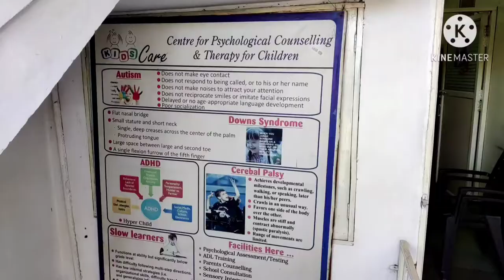Therapy Centre In Bhopal | Kids Care therapy Centre | Occupational Therapy in Bhopal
Mrs. Seema Rathore is Psychologist.She is Head & Consultant Psychologist in Kids Care Therapy Centre,Kids Care therapy centre established  27 February 2014.

 Seema Rathore has Experienced more than 25 years.She works in different Therapy centre and Clinic,and than established  Centre in 2014.
She works in Special needs condition & Does Psychological Assessment and takes Counseling Session.
In kids Care therapy Centre Occupational Therapy,Speech Therapy, Special education , Psychological Counseling Available.
Kids Care therapy Centre Treated Following Condition Autism, ADHD, CP , LD, Delay Development,School Related Issue , Behavioral Problem ,Any Neurological Condition.
Hand Writing Assessment,Brain gym,Sensory integration Therapy Facility Available.

GEAR USED
Mobile Camera
Mobile Gimbal

Activity Equipment Link :-

Therapy Ball
Rope Ladder
Balance Board
Chew Tube